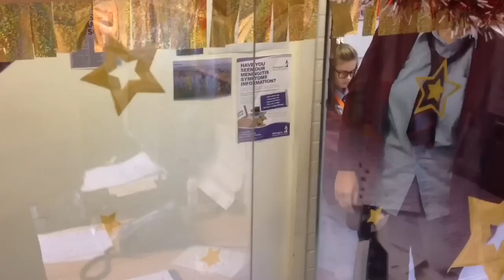EDUCATING YORKSHIRE - Holy Family Style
Miss, I feel sick!